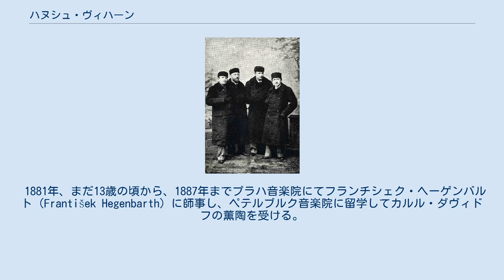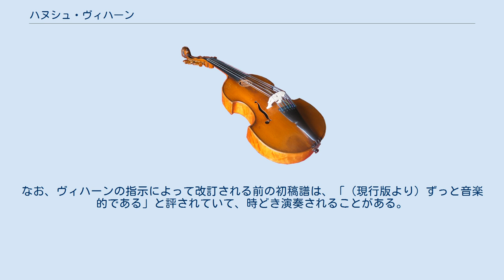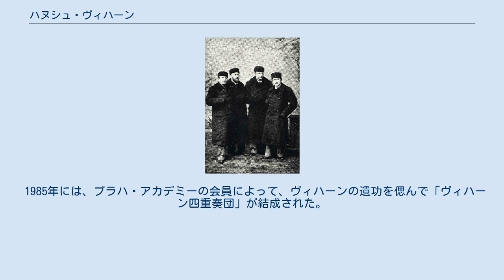ハヌシュ・ヴィハーン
ザルツブルク・モーツァルテウム大学の教員
ハヌシュ・ヴィハン（チェコ語: Hanuš Wihan、1855年6月5日、帝–王政オーストリア ボヘミア王国 ポリツェ・ナド・メトゥイー（チェコ語: Police nad Metují、ドイツ語: Politz a[n].d[er].Mettau） – 1920年5月1日、チェコ＝スロバキア共和国プラハ市）はチェコのチェリスト。
19世紀のボヘミアで最高のチェリストとみなされている。
アントニン・ドヴォルザークと縁が深く、「森の静けさ」作品64や「ロンド ト短調」作品94に加えて、かの「チェロ協奏曲ロ短調」作品104までもがドヴォルジャークから献呈された。
ボヘミア四重奏団を結成してチェロを担当し、40年間にわたる世界的な名声を不動のものにした。
 1881年、まだ13歳の頃から、1887年までプラハ音楽院にてフランチシェク・ヘーゲンバルト（František Hegenbarth）に師事し、ペテルブルク音楽院に留学してカルル・ダヴィドフの薫陶を受ける。
18歳の若さでザルツブルク・モーツァルテウム音楽アカデミーの教員に就任した。
さるロシア人を後援者とする私設オーケストラの団員となってニースやルガノを訪れた後、同胞カレル・ハリーシュ（Karel Halíř）がコンサートマスターを務めるベンヤミン・ビルゼのベルリン管弦楽団（ベルリン・フィルハーモニー管弦楽団の前身）に1年間在籍した。
後にシュヴァルツェンブルク公のゾンダースハウゼン宮廷管弦楽団に入団し、同地でフランツ・リストと親交を結んだ。
 その後は首席ホルン奏者フランツ・シュトラウスで知られるミュンヘン宮廷管弦楽団に移籍した。
ミュンヘンには8年間在住し、ハンス・フォン・ビューローやリヒャルト・ワーグナーのサークルにも加わった。
ワーグナーにはバイロイト音楽祭で演奏家として採用されており、フランツ・シュトラウスの息子リヒャルト・シュトラウスからは、「弦楽四重奏曲イ長調」作品2と「チェロ・ソナタ ヘ長調」作品8を献呈されている（ヴィハーンは後者を1883年12月にニュルンベルクで初演した）。
リヒャルト・シュトラウスの「チェロと管弦楽のためのロマンス」もヴィハーンのために作曲され、ヴィハーンが1884年2月15日にバーデンバーデンで初演を行なってはいるものの、ヴィハーンには献呈されなかった。
この頃までにヴィハーンは、ドレスデン出身のピアニスト、ドーラ・ヴァイスと結婚しているが、ドーラ夫人が5歳年下のリヒャルト・シュトラウスと恋に落ちたのである。
二人に肉体関係があったのか、あるいはその手前だったのかは確証がないが、ヴィハーンは非常に嫉妬深い性格であり、結婚生活は破綻に向かった。
その後はプラハの母校に戻っている。
 1888年に恩師ヘーゲンバルトの後任として、チェロのヴィルトゥオーゾや教師として成功を重ね、ソリストや室内楽奏者としては、1894年に特にロシアで演奏旅行を行なった。
ピョートル・チャイコフスキーは1888年にプラハでヴィハーンの演奏会を聴いており、ヴィハーンがロシアで演奏会の手筈を整えることができるように助力を申し出ている。
またチャイコフスキーはカルル・ダヴィドフにも助言を請い、両者の間で定期的に往復書簡が取り交わされた。
 ボヘミア四重奏団の団員。
左から順にカレル・ホフマン、ハヌシュ・ヴィハーン、オスカル・ネドバル、ヨセフ・スク。
 1891年にヴィハーンはボヘミア四重奏団（または「ボヘミア弦楽四重奏団」とも）を結成した。
カレル・ホフマンとヨセフ・スクがヴァイオリンを、オスカル・ネドバルがヴィオラを担当した。
皆アントニン・ベネヴィッツの門人だった。
チェロはヴィハーン門下のオタカル・ベルゲルが担当した。
初めヴィハーンは演奏せず、自分の思想を団員に吹き込み、自分は演奏会のマネージメントを受け持った。
1892年には団体名を「チェコ弦楽四重奏団」に改めている。
1893年にオタカル・ベルゲルが病気に倒れると、空席を自分が埋め、1897年にベルゲルが帰らぬ人になると終身チェロ奏者を務め上げた。
 ボヘミア四重奏団はヨーロッパの多くの国々を訪れ、同楽団と言えばベドルジハ・スメタナの「弦楽四重奏曲 第1番「わが生涯より」」を強く連想させるようになった。
セルゲイ・タネーエフはボヘミア四重奏団にとりわけ感...